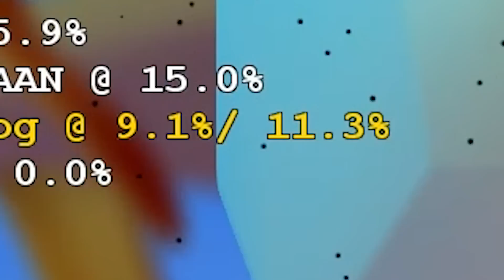EXTREME POGO STUNTS by myself like a loser - Pogostuck: Rage With Your Friends Gameplay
Harder than sekiro?!?!?!?
Drop a like on the video if you enjoyed :)